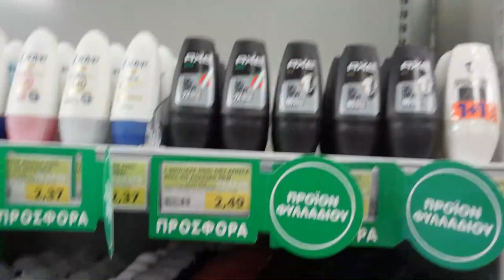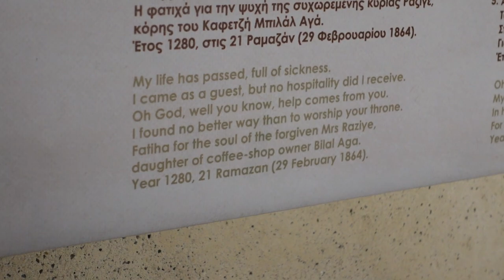CRETE PART 1- EXPLORE SPINALONGA ISLAND & PALACE OF KNOSSOS WITH US